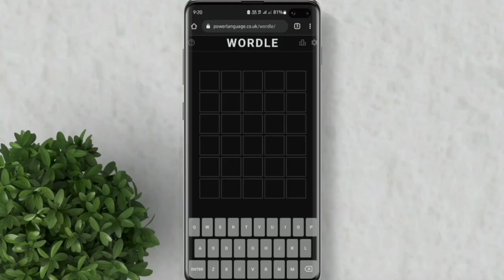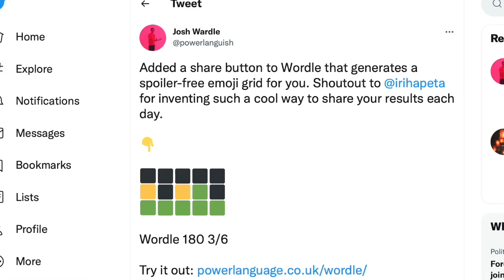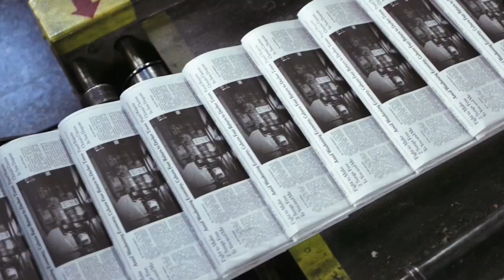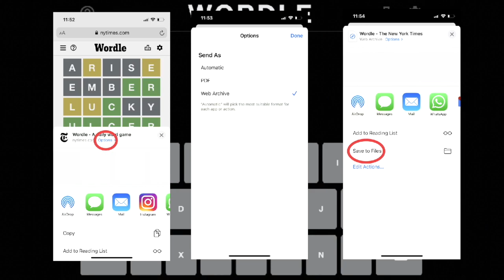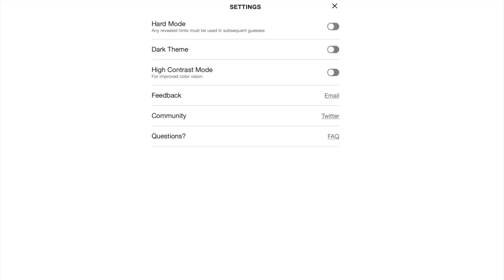Why Is Wordle So Popular and Why Did The New York Times Buy It?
Why Is Wordle So Popular and Why Did The New York Times Buy It? How do you play Wordle? How does Wordle make money? Is there a Wordle App for iOS and Android? How much did the New York Times pay for Wordle? Is Wordle free? What's the Wordle answer today? How much is a New York Times Games subscription? How does Wordle work? Will Wordle always be free? Did Reddit make Wordle? Did Josh Wardle make The Button and Place? How many languages is Wordle in? Can I play Wordle in Spanish? How can I download Wordle?

We discuss the New York Times' multi-million dollar purchase of Wordle from creator Josh Wardle and what this means for the phenomenally popular spelling game. Here's How It Happened.